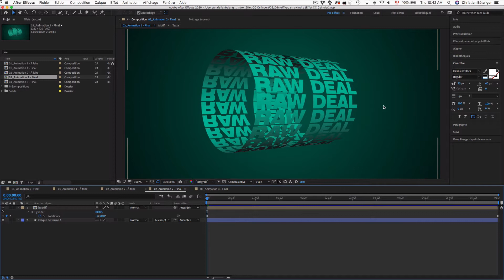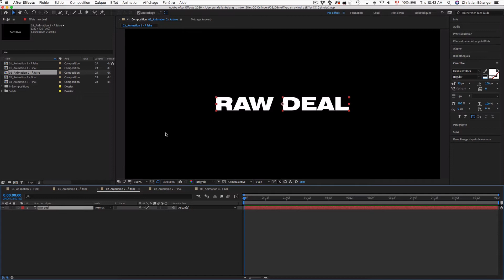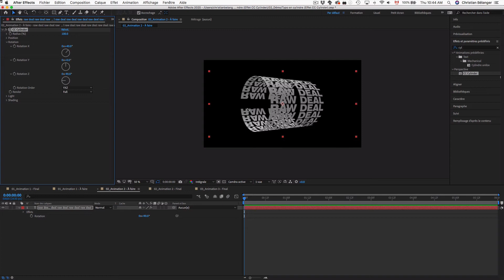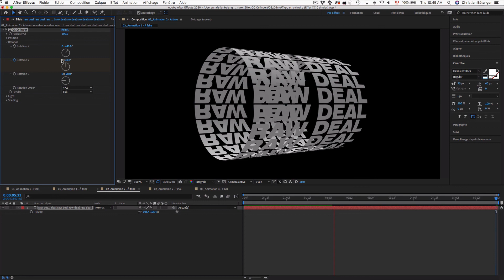Adobe After Effects / Typo en cylindre (Effet CC Cylinder) / Partie 2